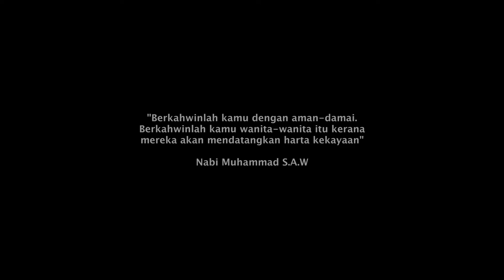Video Highlight Syahirah & Firdaus - The Solemnization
Selamat Pengantin Baru di ucapkan kepada Syahirah & Firdaus yang telah selamat di ijab kabulkan. Semoga Ikatan yang dibina kekal hingga ke Jannah :)

Sila layari page dibawah untuk lebih info ;)
 - FB Photoaura Fanclub